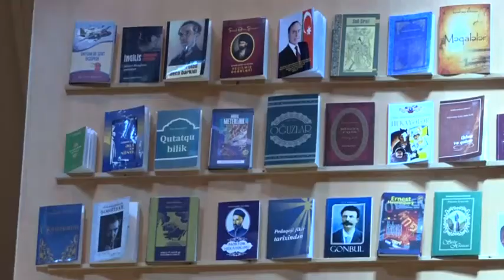ƏÜO-da H.Cavidin anadan olmasının 137-ci ildönümü münasibətilə silsilə tədbirlər keçirilib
- Əlahiddə Ümumqoşun Orduda görkəmli şair-dramaturq Hüseyn Cavidin anadan olmasının 137-ci ildönümü münasibətilə silsilə tədbirlər keçirilib,